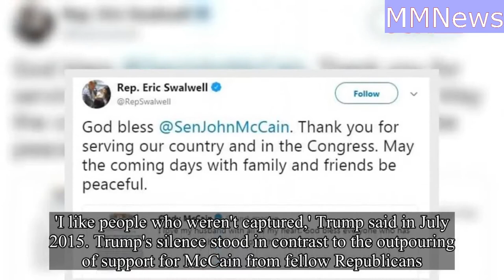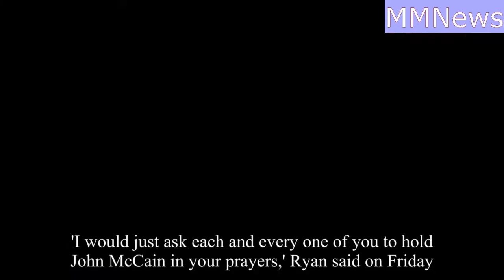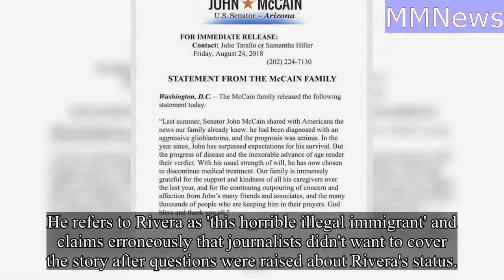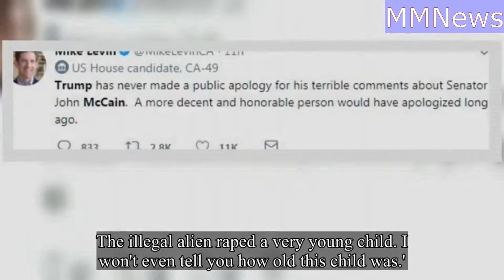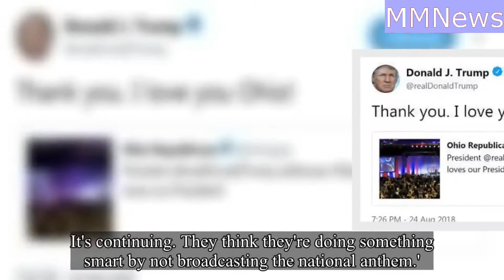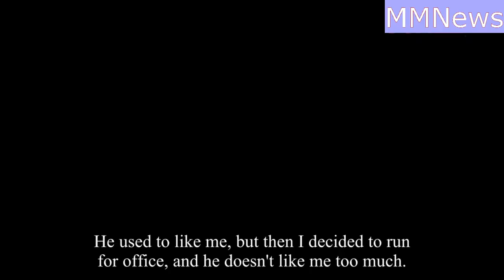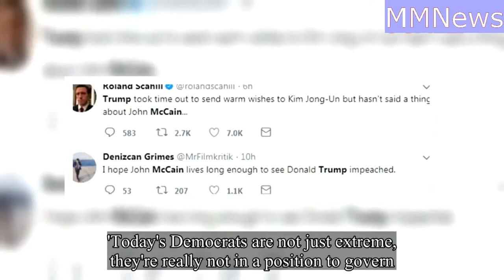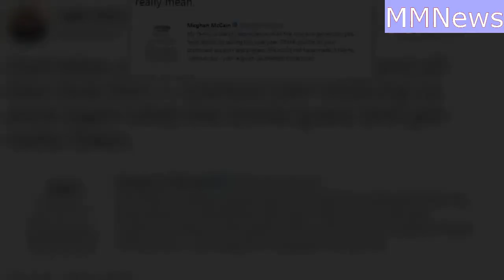Trump slammed for praising Kim & Kanye West & ignoring John McCain's illness